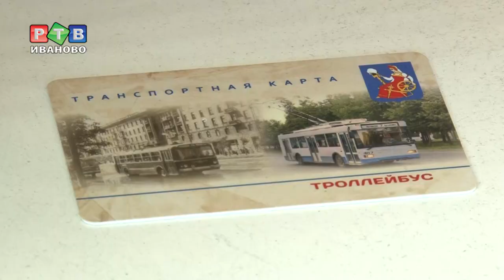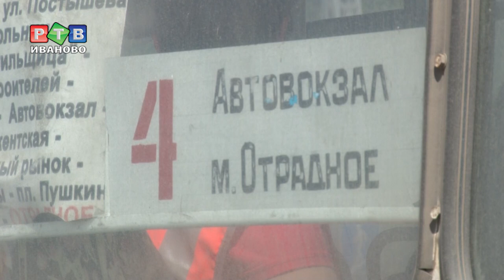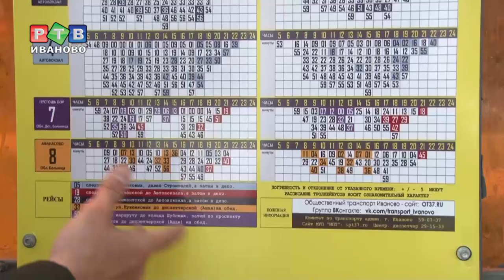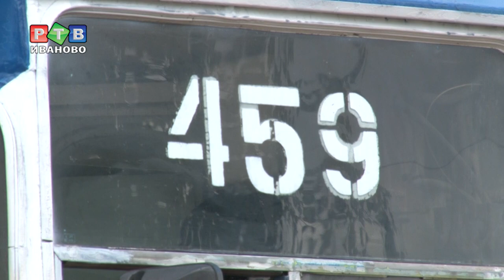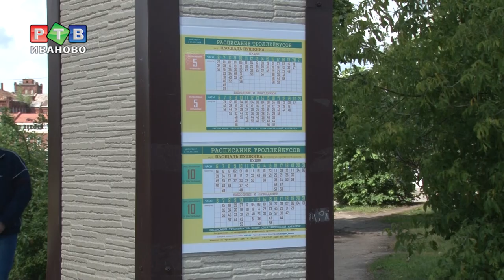На благо троллейбуса